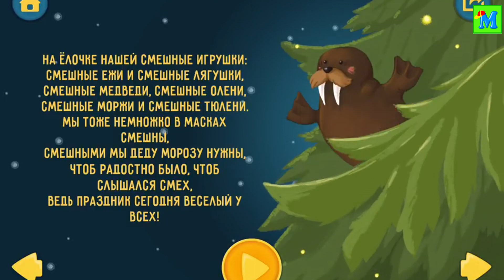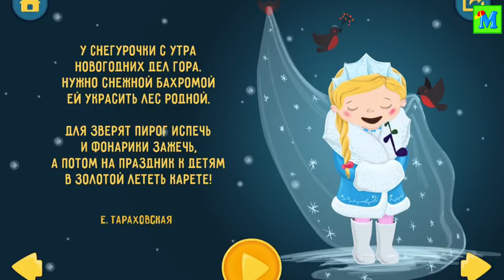ДЕТСКИЕ НОВОГОДНИЕ СТИХИ🎄Лучшие стихи для малышей/Читаем и учим вместе с детьми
«НА ТАБУРЕТКЕ. Детские новогодние стихи» - это чудесный сборник детских стихов любимых авторов, великолепно проиллюстрированный лучшими художниками. Видео поможет ребёнку выучить понравившееся ему стихотворение и подготовиться к Новому году.
Все стихотворения профессионально озвучены, а музыкальное сопровождение создаёт атмосферу праздника и ожидания чуда. Анимации-сюрпризы не оставят равнодушными никого.

Новый год - волшебная пора, и все мы с большим нетерпением ждём его.
Дед Мороз и Снегурочка, хороводы снежинок и подарки - ни один детский праздник не обходится без них. Так же как и без новогодних стихотворений.